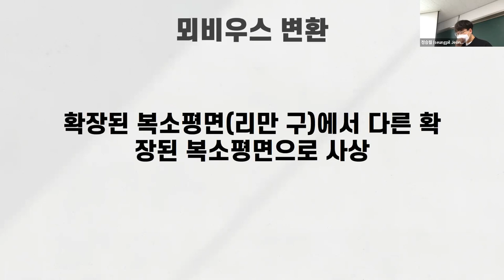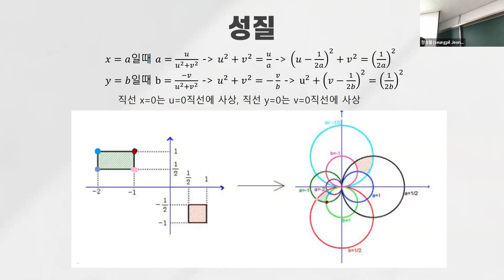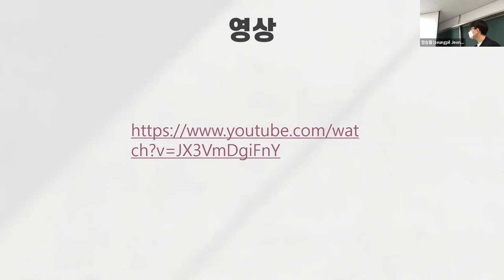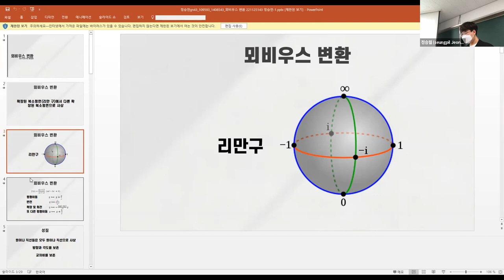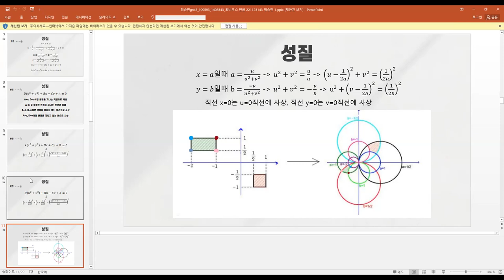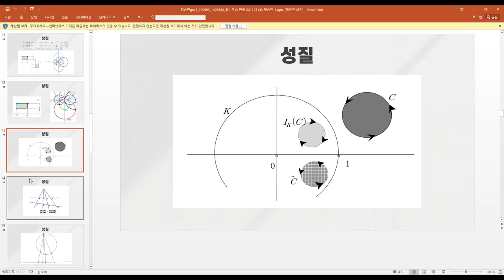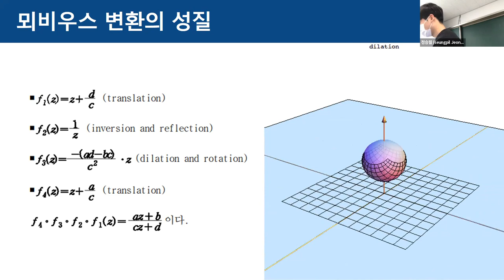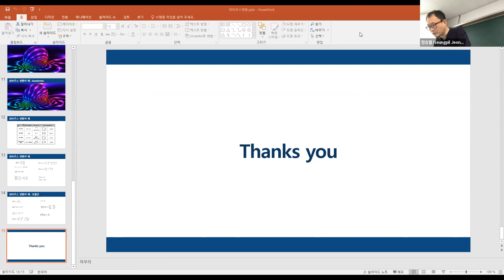20220603_뫼비우스변환